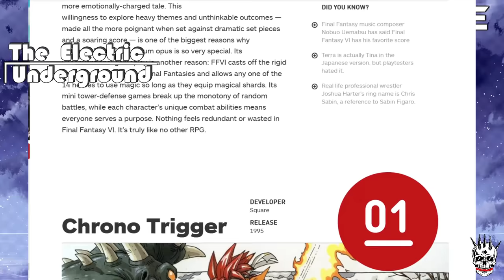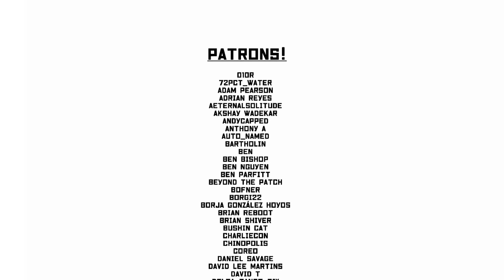The 30 GREATEST Shmups of All Time! What Makes a Shmup Great?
The 30 GREATEST Shmups of All Time! What Makes a Shmup Great? In this video I finally come around to listing what I think are the greatest shmups of all time. I hope this video isn't just entertaining, but can help introduce a bunch of under recognized classics to a wider audience and teach a bit more about the genre.